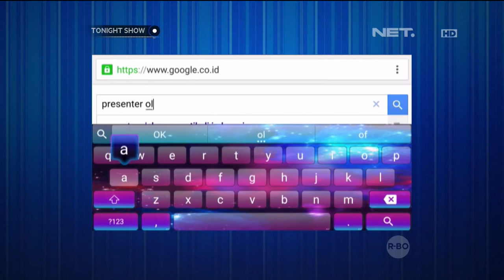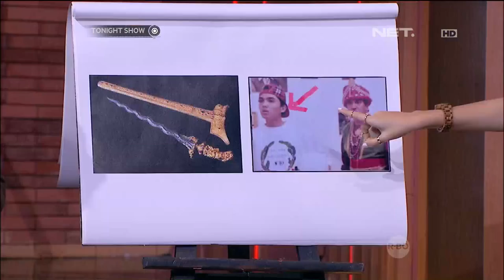Alasan Conchita Caroline & Fanny Ghasani Menjadi Presenter Olahraga